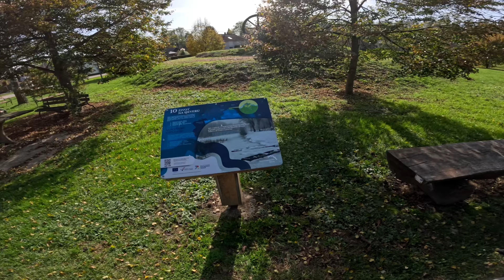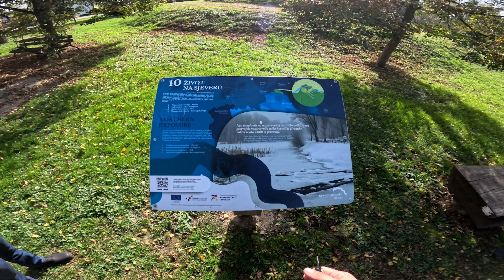Najsjevernija turistička točka Hrvatske / motovlog 75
U današnjem izazovnom i užurbanom svijetu, rijetko nalazimo vrijeme za opuštajuću vožnju na motociklu.Iz tog razloga odlučio sam pokrenuti seriju videa "Moto Trip Advisor" kako bi zabilježio i podjelio neke rute koje se mogu voziti u nekoliko sati ili rute za cjelodnevne izlete.

Najsjevernija točka Hrvatske je Žabnik, dio Svetog Martina na Muri koji se može nazvati najbogatijim turističkim središtem od svih krajnjih točaka Lijepe Naše. Žabnik se nalazi na zaštićenom području rijeke Mure i nudi pregršt zanimljivosti za slučajnog turista.

Podržite moj kanal ... hvala svima na gledanju :)